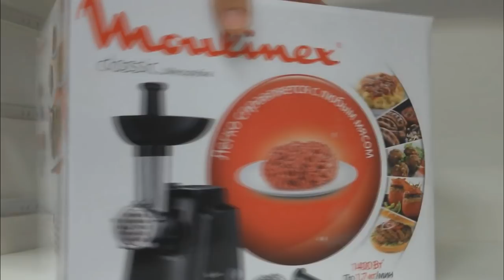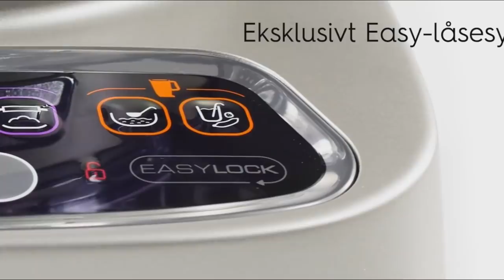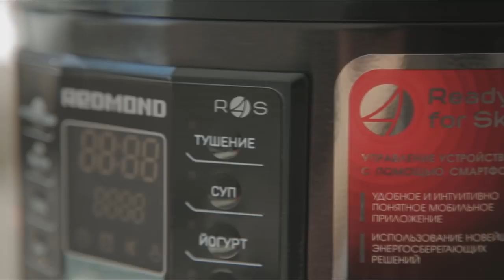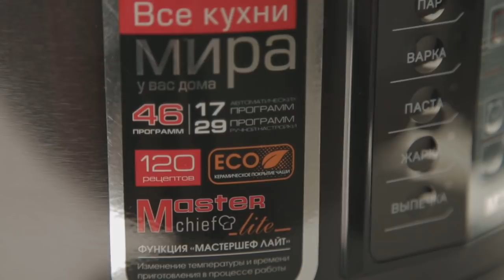Обзор лучших кухонных новинок!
Готовим вкусно и с удовольствием, мы подготовили для вас подборку лучших новинок кухонной техники!